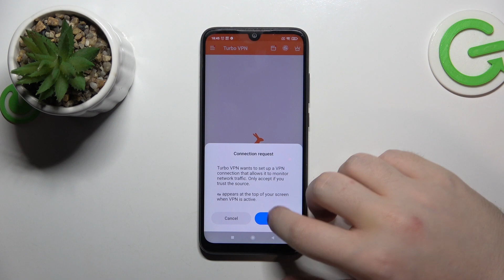How to Set Up Free VPN App on Redmi Note 7 - Install Virtual Private Network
Learn how to set up a free VPN app on your Redmi Note 7 to enhance your online privacy and security. By installing a VPN app, you can encrypt your internet connection and access geo-blocked content. Let's get started with setting up your free VPN app on Redmi Note 7!

How to Install and Configure Free VPN App on Redmi Note 7? How to Set Up VPN Connection on Redmi Note 7 Using a Free VPN App? How to Ensure Secure Internet Browsing with Free VPN on Redmi Note 7?